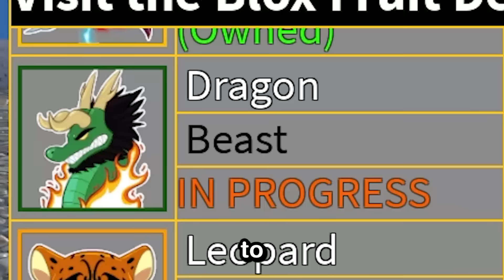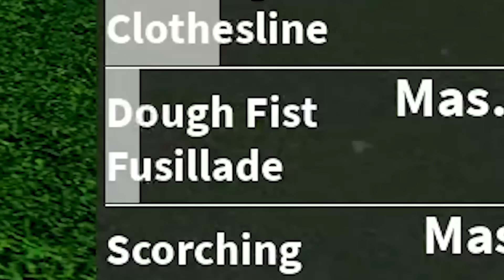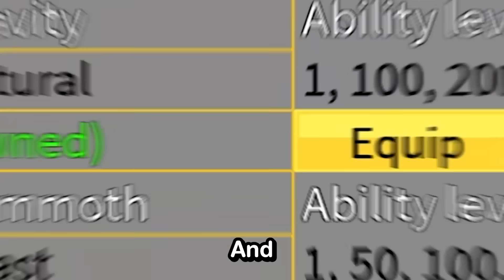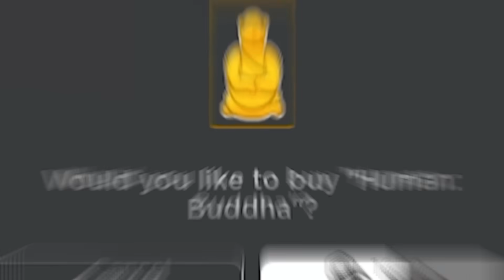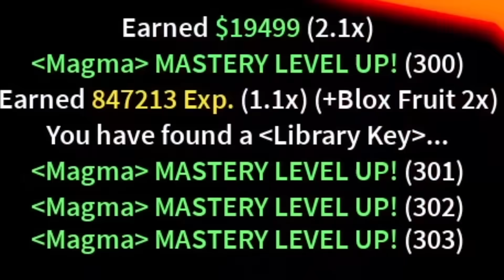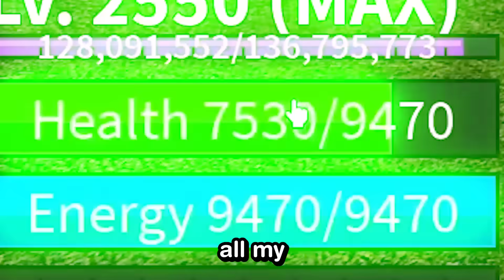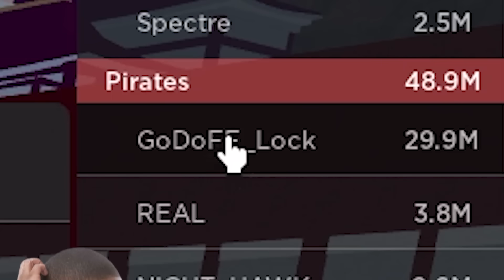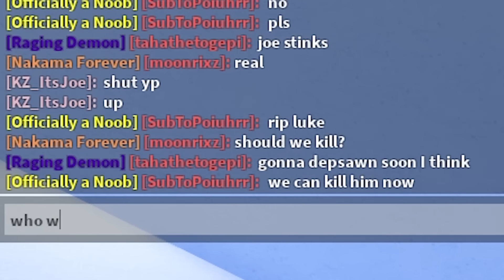Blox Fruits But My Fruit DOWNGRADES!